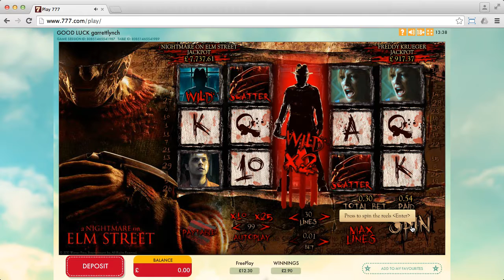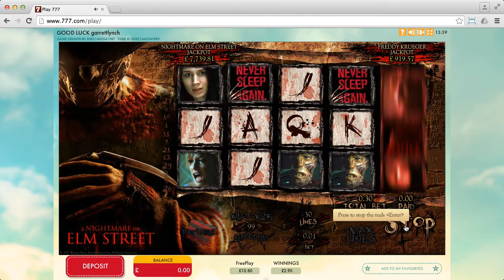777 (session 2)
777.

Conditions: Bonus wins cannot be withdrawn.